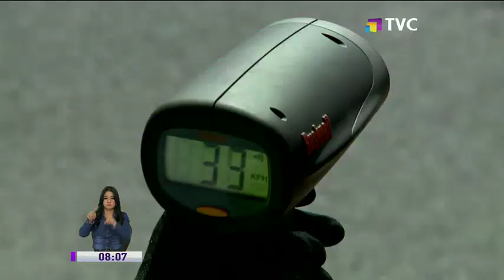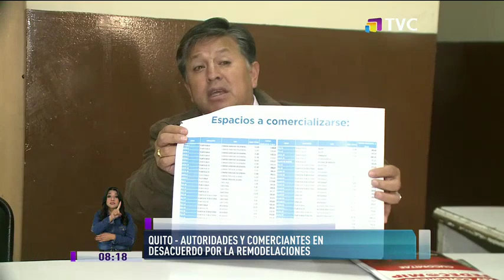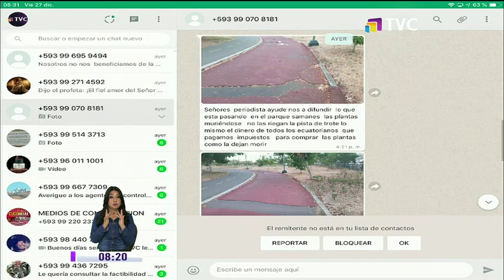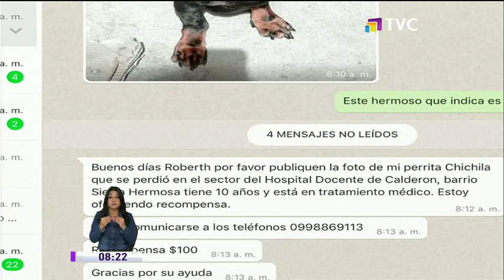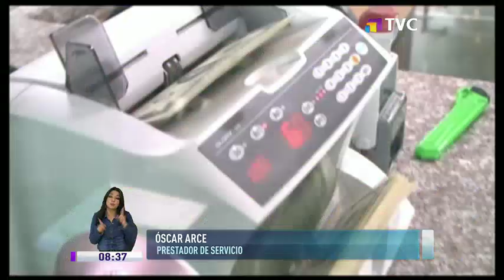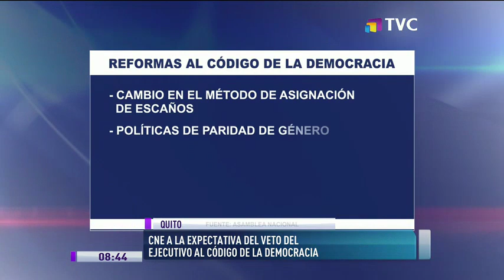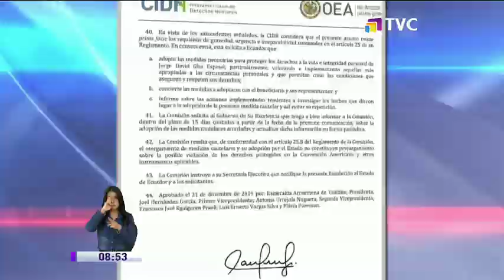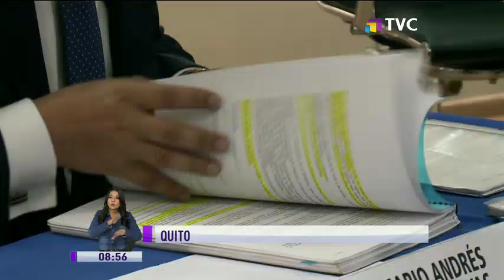TVC En La Comunidad: Programa del 3 de enero del 2020